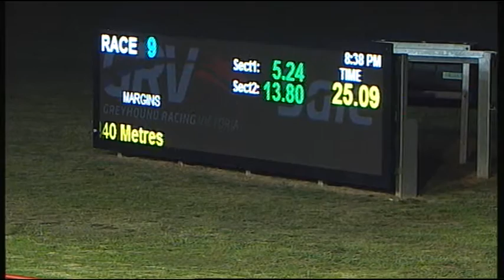SLE SUN 21 FEB 16 R9